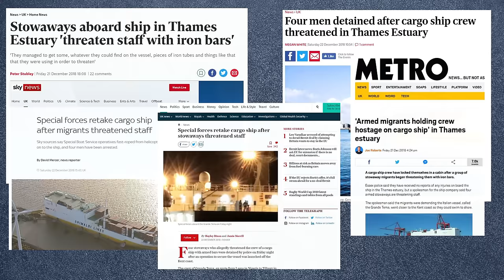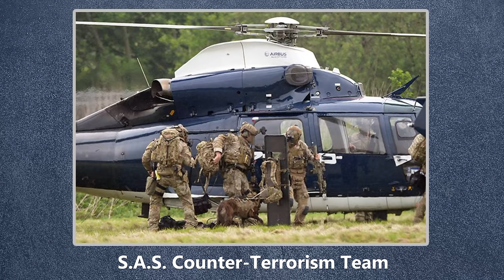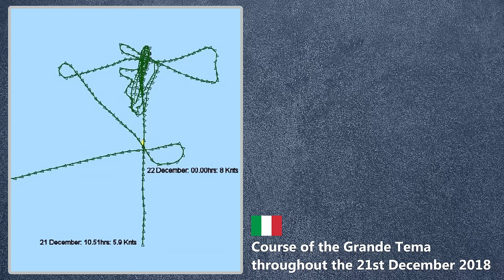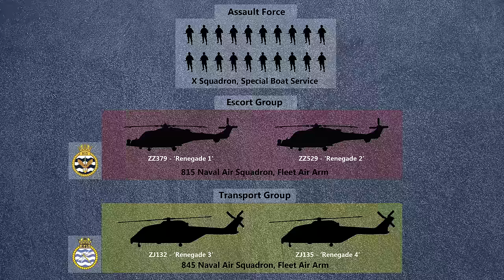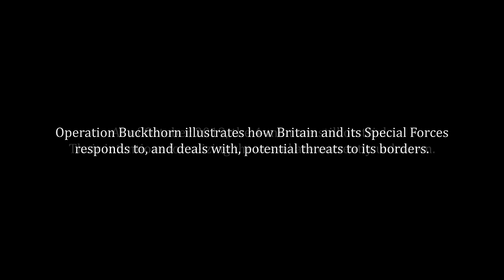Operation Buckthorn: UK Special Forces retake hijacked Cargo Ship | December 2018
On the 21 December 2018, four men seized control of the Italian Cargo Ship known as the Grande Tema, off the coast of Britain. That same evening, a force of four Royal Navy Helicopters and twenty operators from the Special Boat Service went in and retook the vessel.